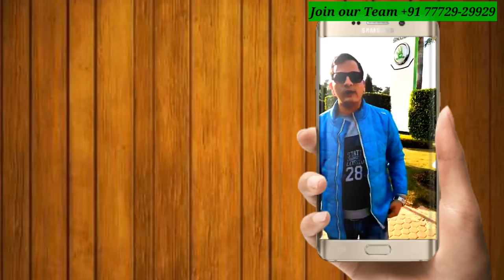12 लाख की कार 16 महीने में from Chandigarh ,12 Lakhs SKODA in 16 Months-VESTIGE POWER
VESTIGE Car Fund Achiever from Chandigarh ,12 Lakhs SKODA in 16 Months

1- In this video you will see Vestige car achiever from Chandigarh PUNJAB
2- In just 16 months of joining Vestige he has able to achieve 12 lakhs SKODA Rapid
3- Team champion is planning to have 1000 cars in 2018
4- Another success story delivered by mentor ship of Pawan Malik   ,Harish Arora & Bhup Malik